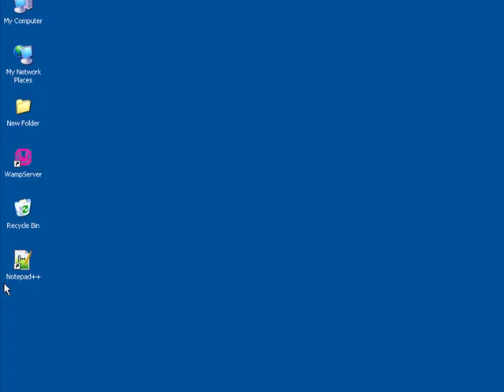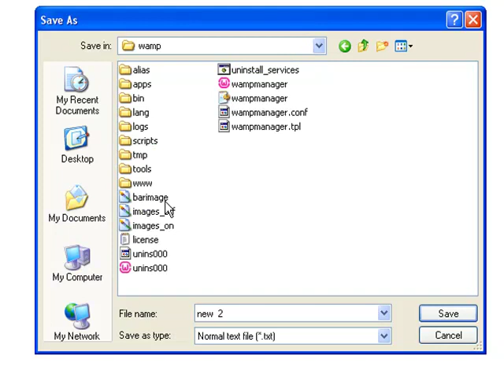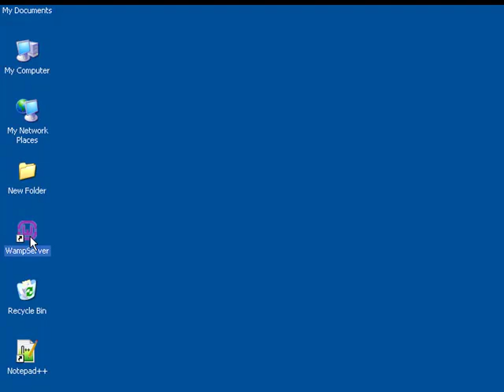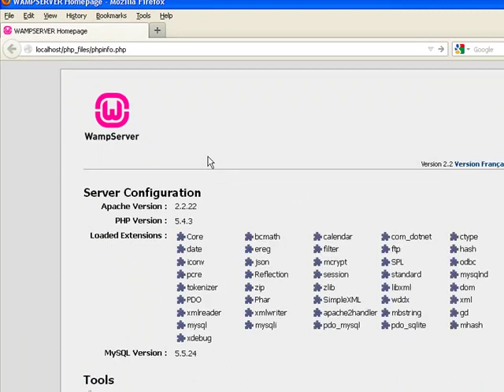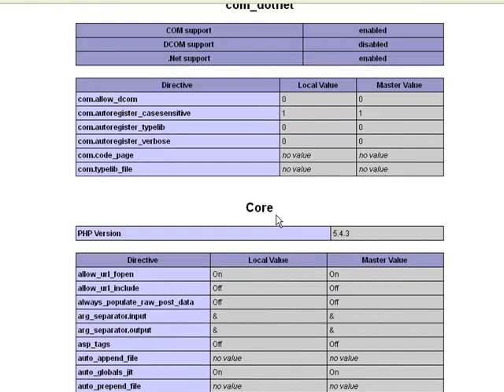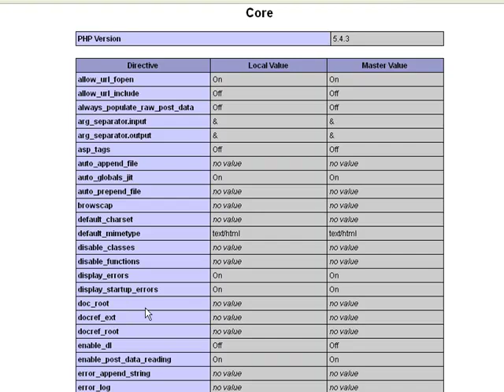Video Tutorials in Hindi PHP Programming - LSOIT.COM Writing First Php Script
Video Tutorials in Hindi, Learn in Hindi, Tutorials in Hindi, Tutorial in Hindi, Complete list available